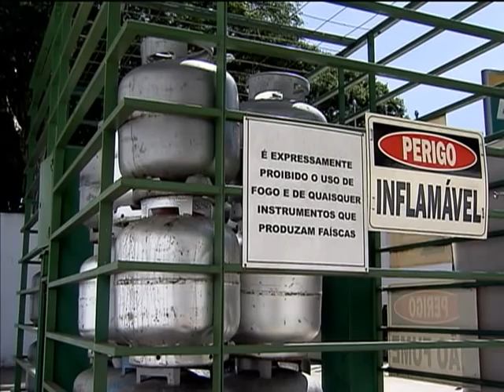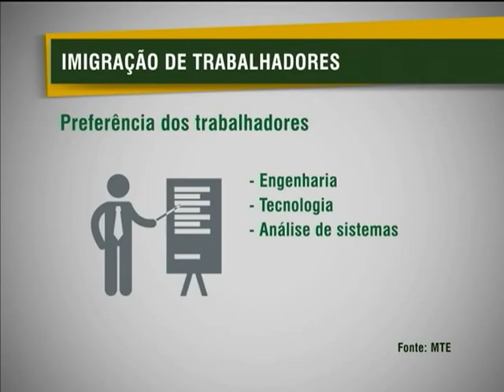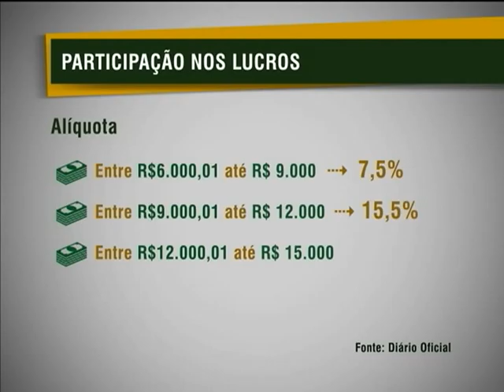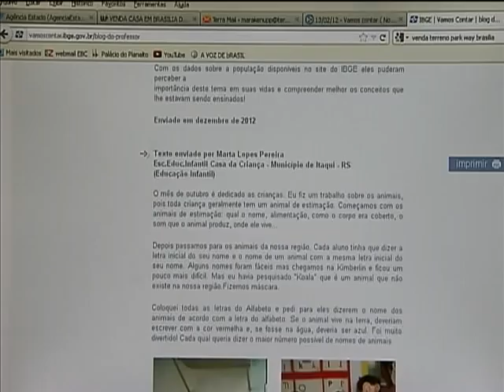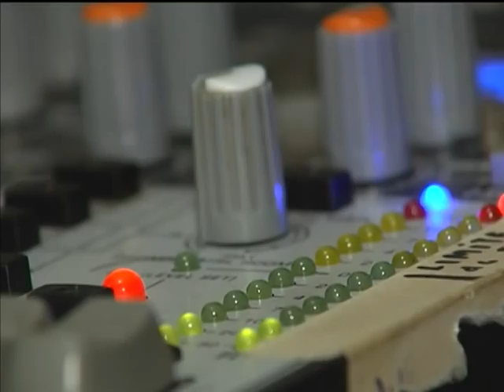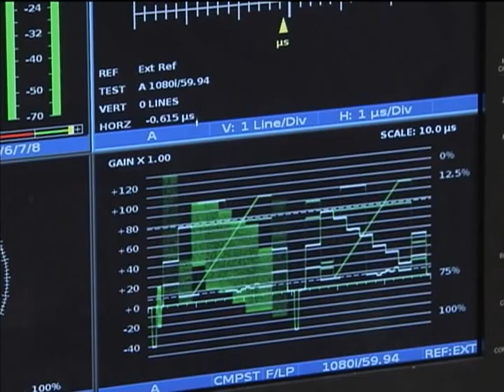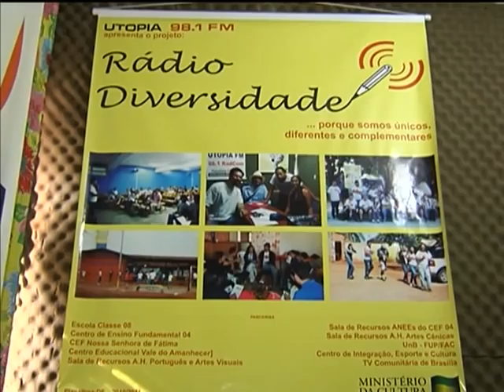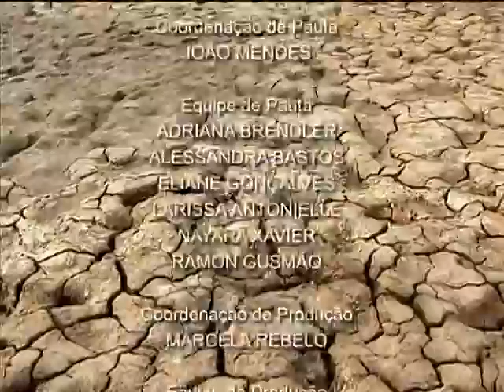Jornal NBR NOTÍCIAS na íntegra - 13 de fevereiro